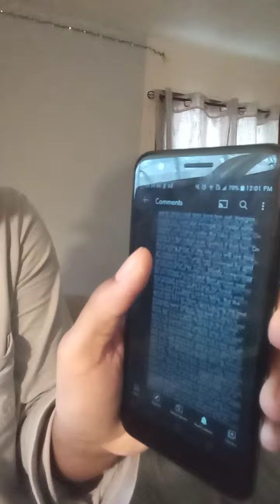10 days of darkness? Donald Trump is King Cyrus from Isaiah 45??